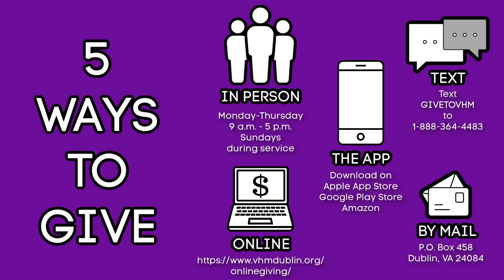September 3, 2023 - Living The Dream